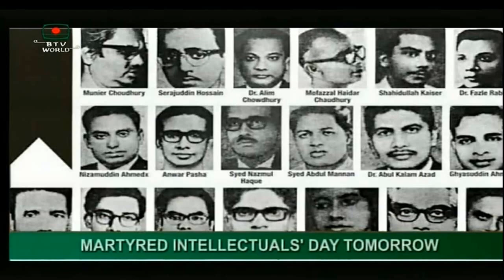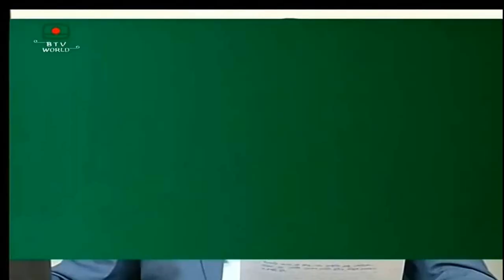Bangladesh Television English News at 10 on 13.12.2020